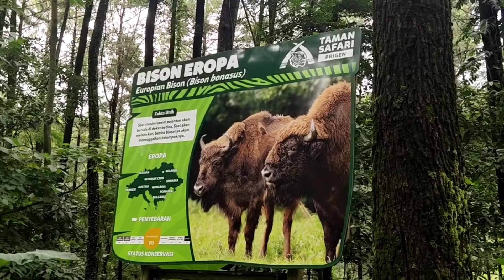Taman Safari Prigen